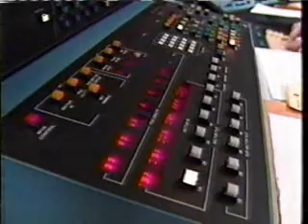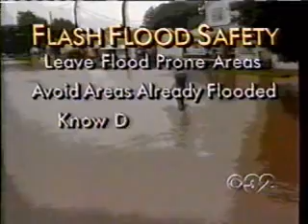WLKY-TV 1990's: Reed Yadon Severe weather tips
WLKY-TV's Reed Yadon offers severe weather safety tips, talks about weather technology, and speaks to Norm Reitmeyer at the NWS office in Louisville about severe weather.